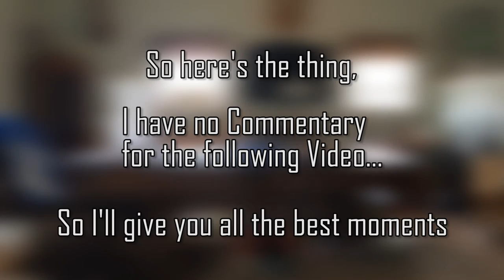Mason V. Collin - Crown Challenge (#29)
Crown Challenges return! The unconfirmed best gamer in The Loud Crew challenges the current Crown Holder, Mason, in a game of ice hockey in Rocket League!

CAST:
Dalton M.
Shoe T.
Mason N.
BJ A.
Brandon A.
Collin Z.